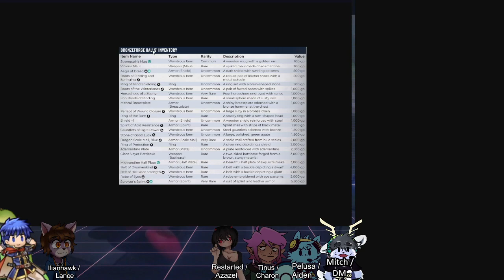Historias de Icewindale // Tiranía de los Dragones